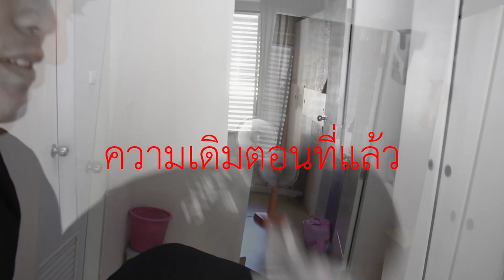บุกบ้านคนเลี้ยงงูบอล งูอะไรเรืองแสงได้!!! - TanatO เยี่ยมเพื่อนบ้าน EP.2 Part2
สวัสดีครับ ชื่อโอ ธนัตถ์ นะครับ
อยากให้ทำคลิปอะไรคอมเม้นไว้ได้เลยน้าาา